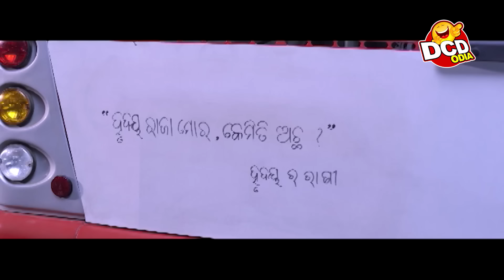Hari Best Comedy - Ratire Maikina Soidauni ରାତିରେ ମାଇକିନା ଶୋଇଦଉନି | Hari,Amar,Babusan | DCD Odia